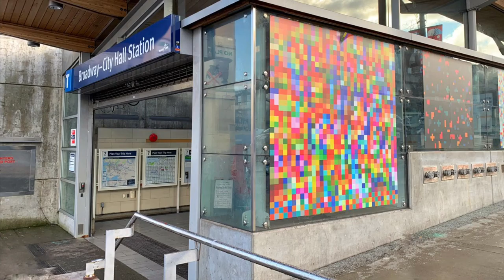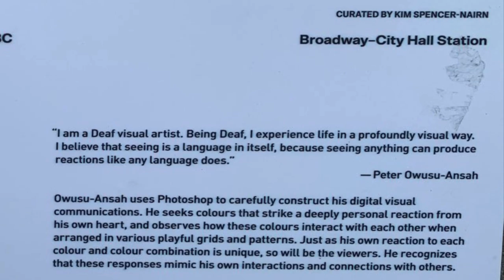Peter Owusu-Ansah Art Installation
Broadway-City Hall Station